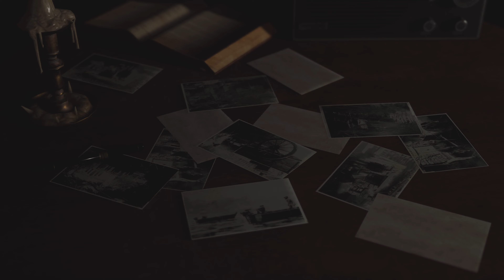ROUNDHOUSE KICK IN OUR CHEST - Resident Evil 4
In this video we go further on the village and get from Bitores Mendez a special gift (that was a freking kick on the chest)!